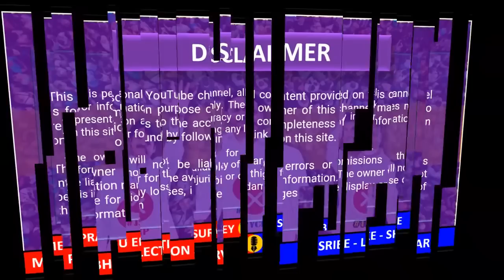ANAKAPALLI Survey: New Latest Election Survey | Ysrcp | Tdp | Janasena | Mee Prabhu AP News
We can see the mood of Anakapalli New Latest Election Survey: YCP - Continue to rule? TDP - Make a comeback?  Janasena - Shake things up?

Today, we'll be discussing the burning question in Andhra Pradesh politics - Who will win in Anakapalli? The latest election survey has thrown up some interesting results, and we're here to give you an in-depth analysis of the same. So, let's get started!

The latest election survey in Anakapalli provides valuable insights into the political preferences of the people in the region. While the YSR Congress Party appears to be the most popular party, it remains to be seen how the election results will play out. The survey also highlights the importance of independent candidates like Mee Prabhu, who are gaining popularity by focusing on local issues. We hope that you found this analysis informative and useful.

Anakapalle, Chodavaram, Elamanchili, Madugula, Narsipatnam, Payakaraopet and Pendurthi constituency wise survey report

💡 YouTube Videos
💡 YouTube Premiers
💡 YouTube Live Streams
💡 YouTube Shorts